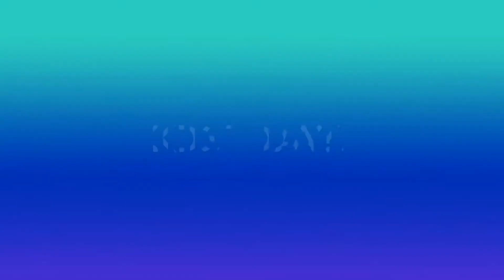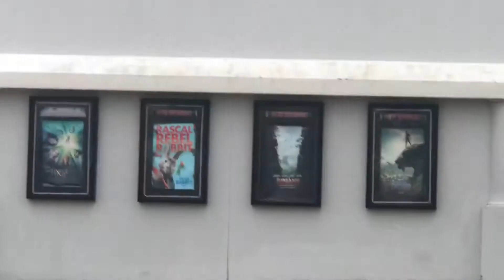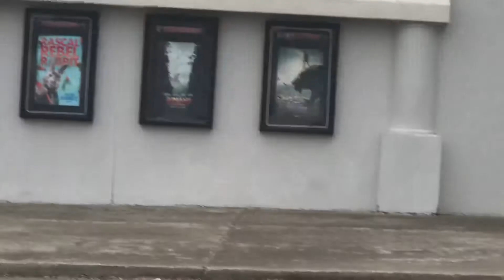Kids’ Day!!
Our mom and dad surprised us with some fun things to do today!!